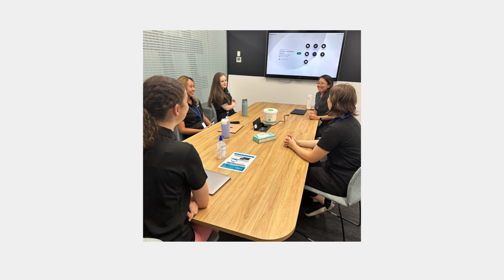Data#3 | Brenda Conroy Future Leaders Internship Participants Share Their Story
Data#3 is proud to partner with Cisco, in collaboration with Women in Digital (WID), and several leading Queensland universities to launch an initiative to honour the memory of our friend and colleague, Brenda Conroy.

The Brenda Conroy Future Leaders Internship (formerly 4B) is a three-week program available to women currently completing their undergraduate studies in Information Technology and offers them hands-on work experience across the Data#3 and Cisco offices. During the program, interns will gain first-hand insight into what working in an ICT role involves.